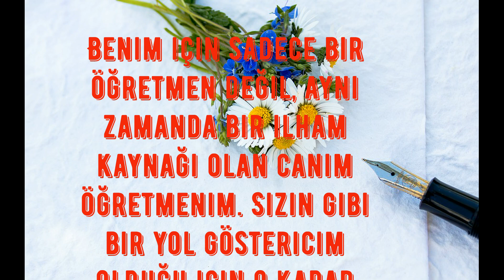24 Kasım Öğretmenler Günü Mesajı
24 Kasım Öğretmenler Gününe özel, Öğretmenlerle paylaşılabilecek kısa Öğretmenler Günü mesajı videosu.

"Benim için sadece bir öğretmen değil, aynı zamanda bir ilham kaynağı olan canım öğretmenim. Sizin gibi bir yol göstericim olduğu için o kadar şanslıyım ki… Öğretmenler Gününüz kutlu olsun!"